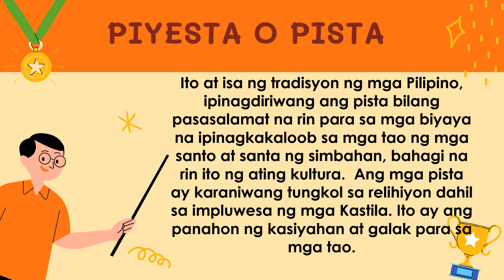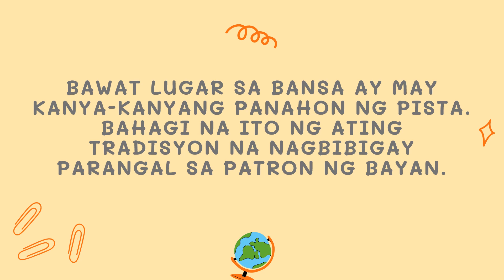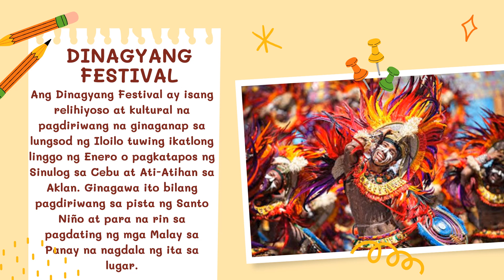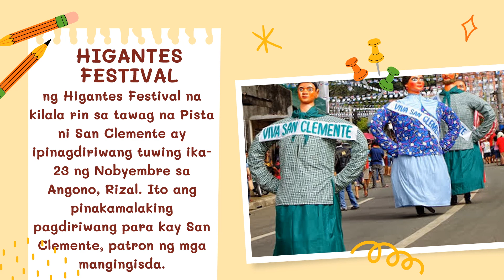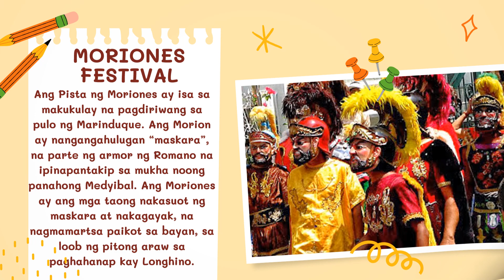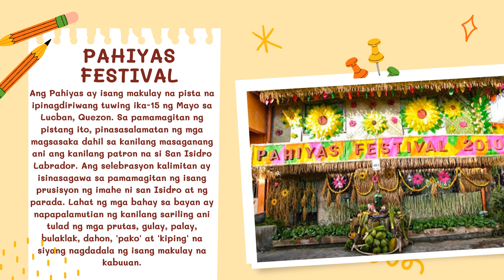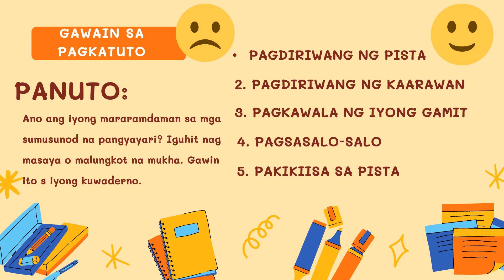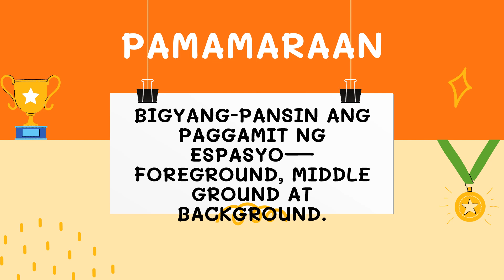ARTS 4 Quarter 2 Week 4 || Pista ng mga Pamayanang Kultural || Teacher Aika